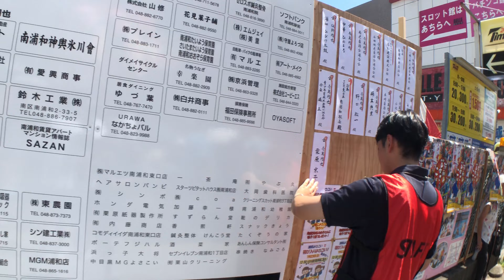南浦和よさこい祭り【まとめ】2023-7-23 【4K】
※ごめんなさい狭くて場所取りできず&軽い熱射病で手元もブレブレ　最後はスマホが熱暴走で
　落ちるとという最悪の・・・・・・・　申し訳ない

夏は　やっぱ　　むりです;;